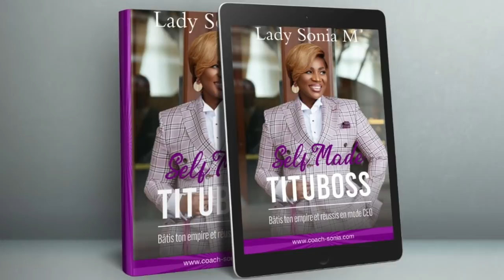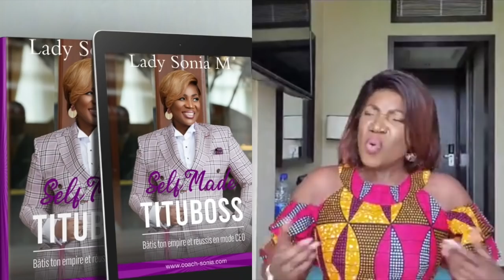FEMME STERILE ? A SUIVRE ABSOLUMENT (direct)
Hello je te partage un extrait de mon direct qui inclut un temoignage inspirant